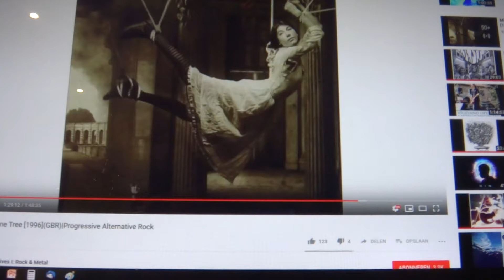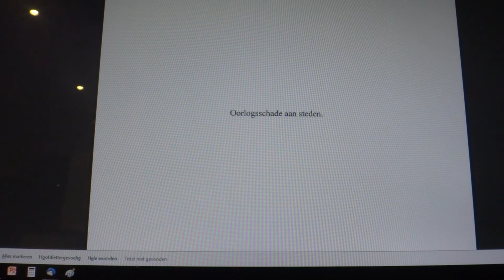is pdf een formaat of een aprilgrap?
hoe kun je zoeken in een pdf?  als Ctrl+F niet werkt dus. want dat doettut dus niet.  Totaal disConnectiKUT